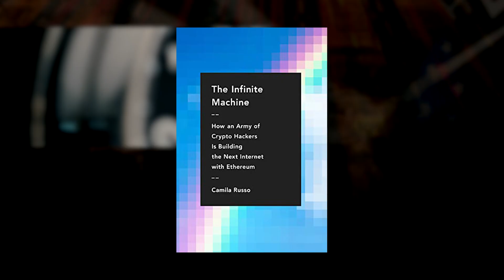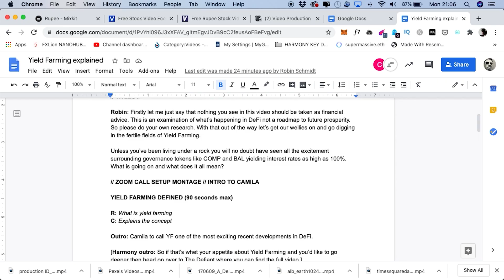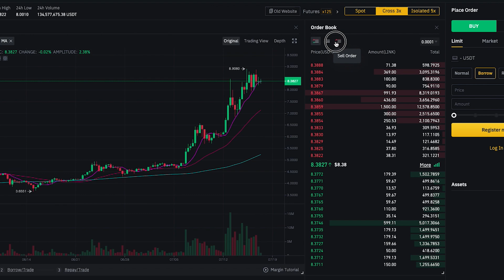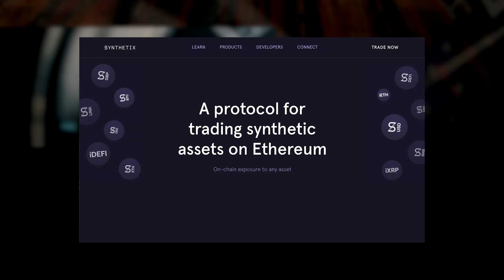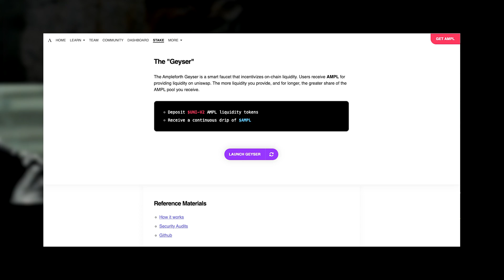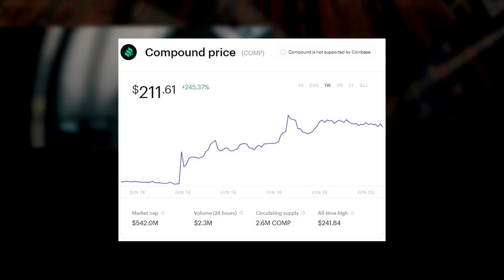The Defiant: the ultimate guide to Yield Farming in DeFi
Yield Farming is the hottest thing in blockchain right now drawing in millions of dollars in collateral as traders and investors look to capitalise on high interest rates and advantageous secondary token rewards. What's really going on here and is it sustainable?

In the first of a new weekly series Harmony's Creative Director Robin Schmidt joins forces with Camila Russo, the voice of the Defiant to explore DeFi's most important stories and demystify this exciting emerging financial space.

0:00 Intro
0:59 Yield Farming - the back story
01:38 A failed phone call
02:13 Defi recap
02:33 Farming explained with Lego
03:58 Liquidity pools
05:14 Making money with yield farming
07:05 The risks
07:54 Outro

Purchase Infinite Machine at Amazon